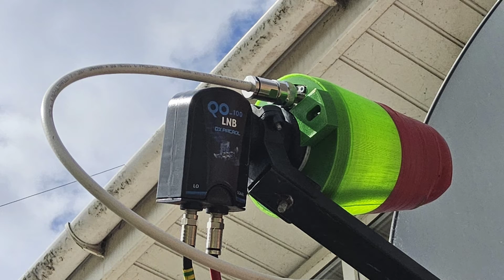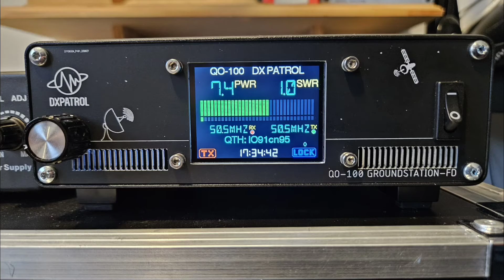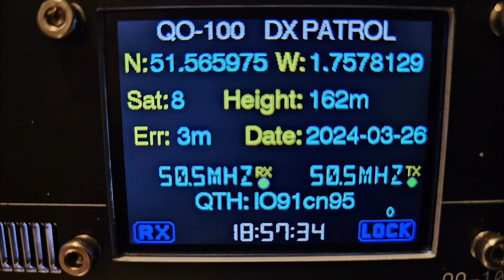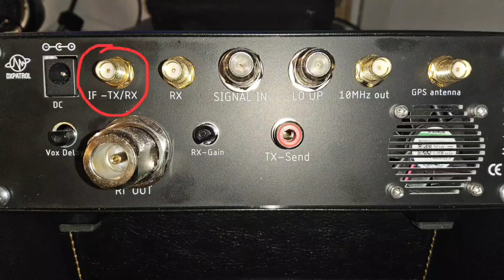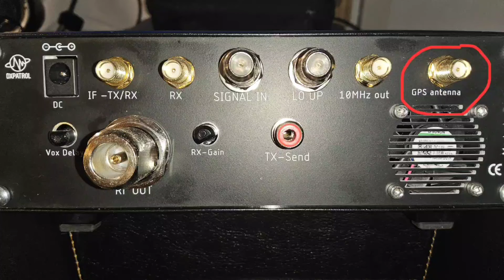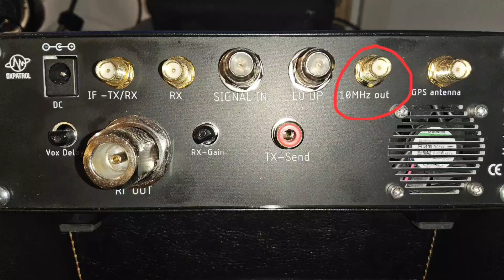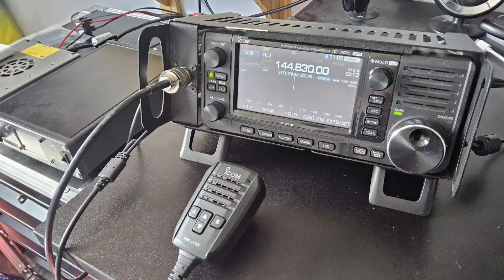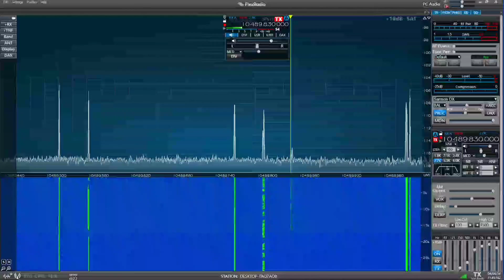DX Patrol Ground Station 2 For QO-100 (detailed look)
An overview of my attempt to get on QO-100. My system does need some tweaks as (due to an excessively long coax run on the uplink) my signal into the satellite is very weak.

Having said that, it works & it is a starting point.

My next step is to shorten the coax run, or maybe add an amplifier in the coax run to put a stronger signal into the uplink antenna.

I run the channel on a non-profit basis for my own enjoyment & (hopefully) to benefit the ham radio community.

All funds raised will be put back into the channel (upgrading camera/audio equipment, travel costs to film content etc)

0:00 Intro
0:15 Coverage map
1:05 Satellite dish requirements
1:45 Transmit antenna (my failures)
2:20 Transmit antenna which currently I use
2:55 Ice Cream Cone antenna
3:15 Groundstation front panel
3:30 Six display screens
5:00 Back panel connections
8:50 On air test using WebSDR